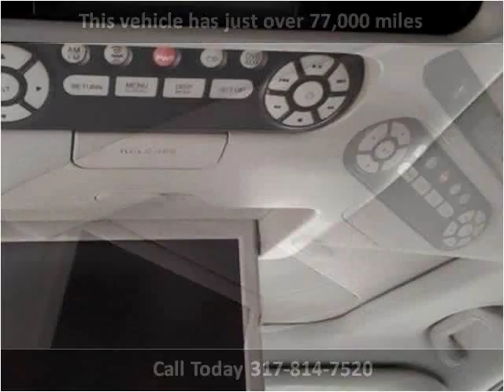2006 Honda Odyssey Used Cars Carmel IN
This 2006 Honda Odyssey is available from Indy Auto Man.